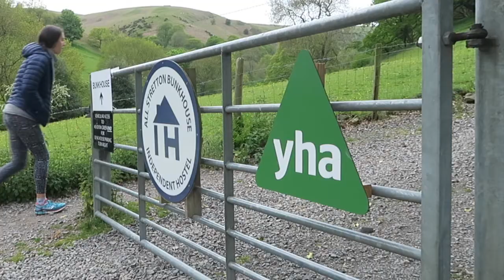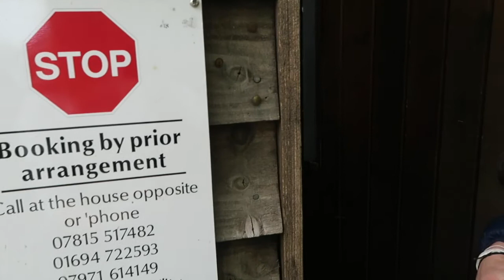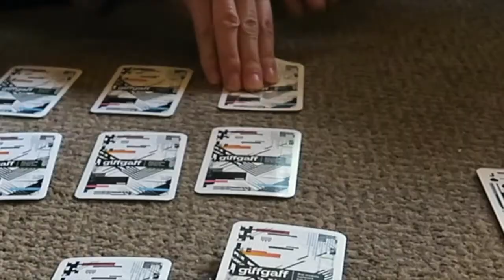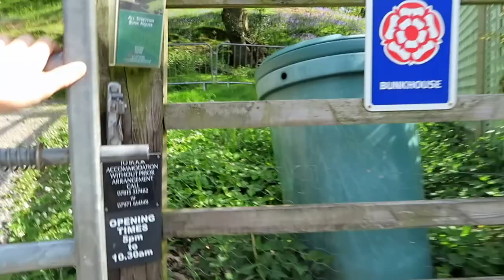27 HOURS IN SHROPSHIRE [WATCH IN HD] || YOUTH HOSTEL || BETH HEDDLE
How we spent a spontaneous 27 hours in All Stretton, Shropshire for £30 a head!

Ft Delicious Alchemy GF Nutty Granola